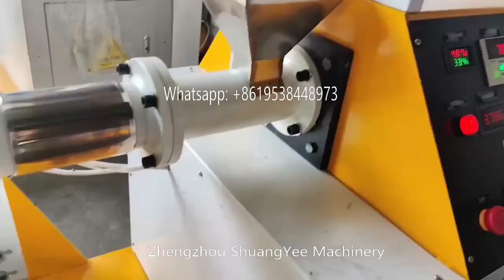Floating fish feed extruding machine/ Dog food extruder machine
1. The Fish Feed Pellet Making Machine has the function of heating and puffing, it is mainly used for producing fish feed ,also it can be used for making dog,cat or other pets feed .

2. Raw materials like soybean meal, rapeseed, rice bran, fish meal, bone meal, corn meal, flour and so on, so the feed pellet processed by the machine has rich nutrition.

3.A variety of shapes can be produced, and molds can be customized according to requirements.

Zhengzhou ShuangYee Machiney Co., Ltd